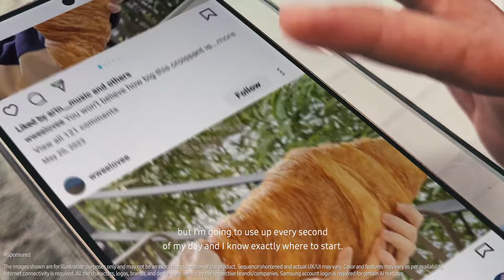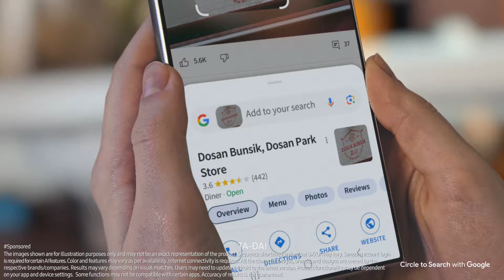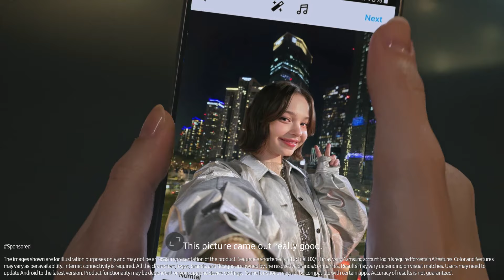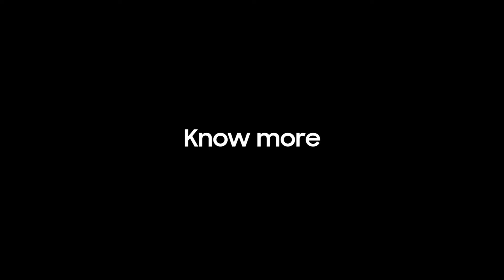Galaxy S24 Ultra: Emma Myers in Seoul – Filmed withGalaxy | Samsung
Catch Emma Myers dive right into the heart of Seoul, capturing its stunning detail withGalaxy S24 Ultra.